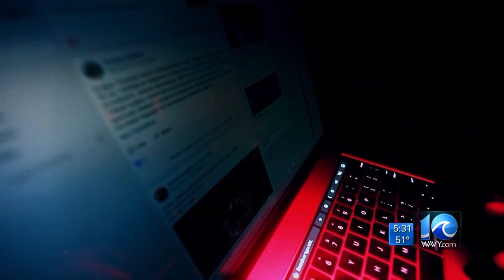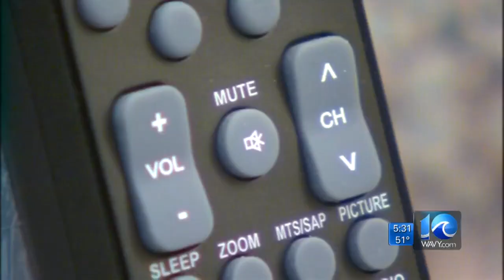As alcohol sales surge, local experts fear so will substance abuse